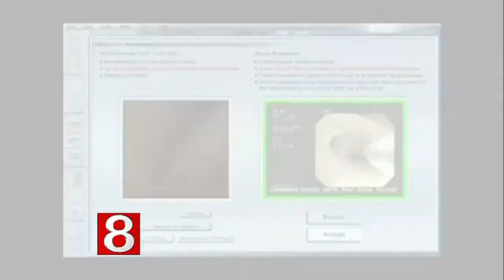Lung Cancer Awareness Month, Presented by MidState Medical Center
Many people would be surprised to learn that lung cancer kills more people every year than colon cancer, breast cancer and prostate cancer combined.  Lung cancer kills more women every year than breast cancer, ovarian cancer and cervical cancer combined. And while smoking is certainly the biggest risk factor in the development of lung cancer, a large proportion of lung cancer patients are people who have followed the advice of their healthcare providers and have successfully stopped smoking.